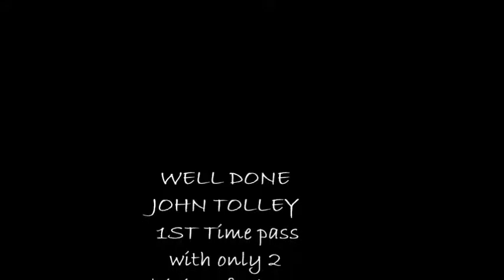pupil vlog 6- Drews driving school